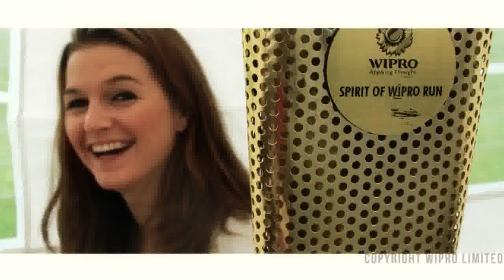Spirit of Wipro Run 2013